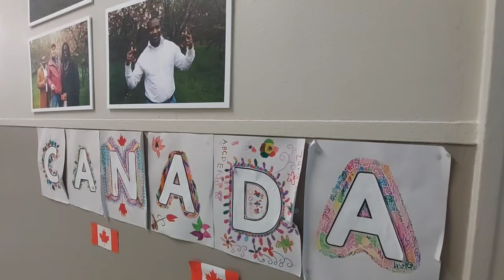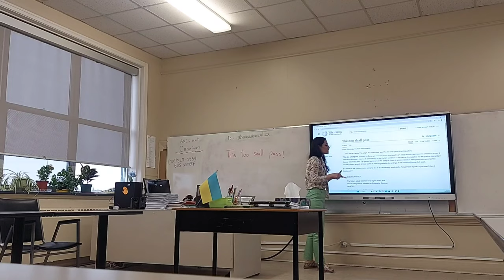কানাডায় ইংরেজি শেখার ট্রেনিং || English class in Canada || How to learn English in Canada? 🍁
এই ভিডিওতে কানাডা এসে আমি যেভাবে ইংরেজি শিখছি, সেই বিষয়টি তুলে ধরা হলো।